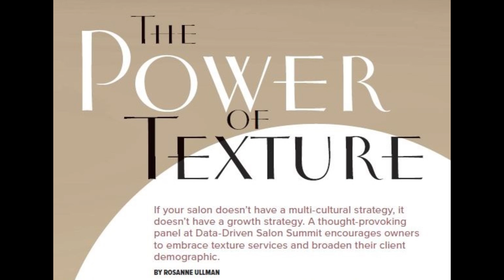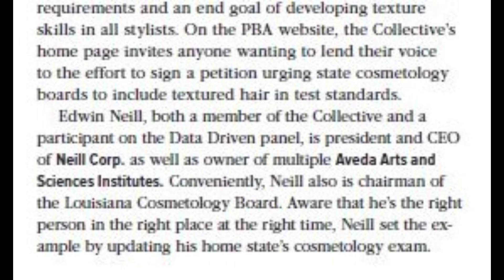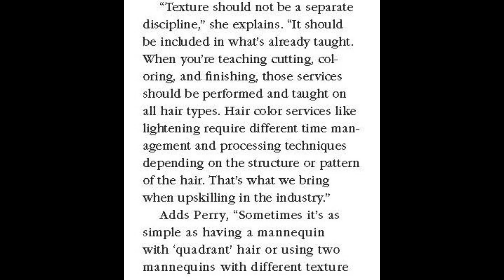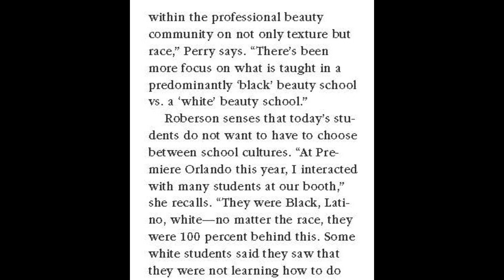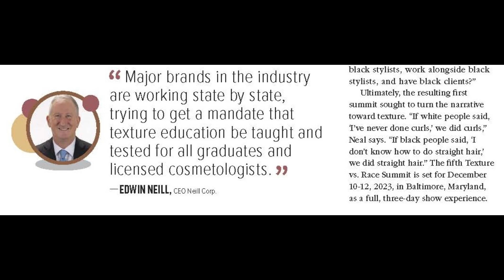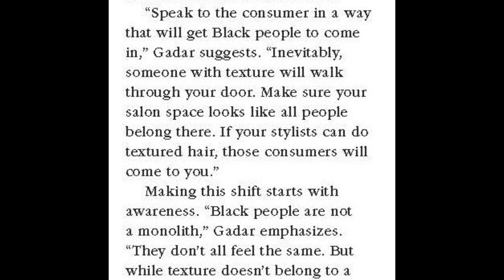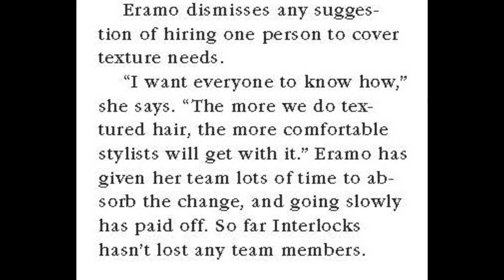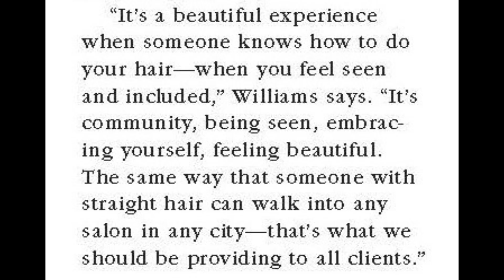The Power of Texture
Article published by Salon Today in 2023 on natural hair textures, texture services in the salon and the history of racial segregation in salons and beauty schools.